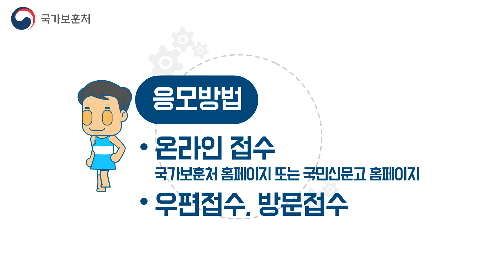3.1운동 및 대한민국임시정부 수립 100주년 기념사업 '국민제안' 공모기간 연장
국가보훈처의 ‘2019년 3.1운동 및 대한민국 임시정부 수립 100주년’ 기념사업에 대한 국민제안 공모 기간이 연장되었습니다!
▶ 접수기간 : 10월 31일(화)까지
개인이나 단체 등 누구나 참여할 수 있으며, 영상으로 내용 확인해 보시고, 많은 관심과 성원 부탁드립니다!